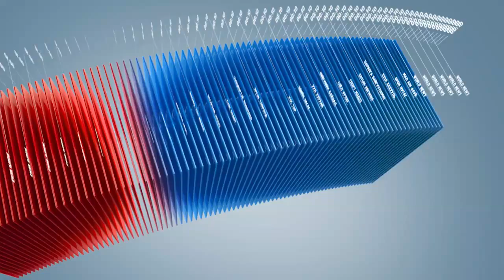C1 Newsroom - Өвөрхангайн тээвэрчдэд шагналын хур буулаа